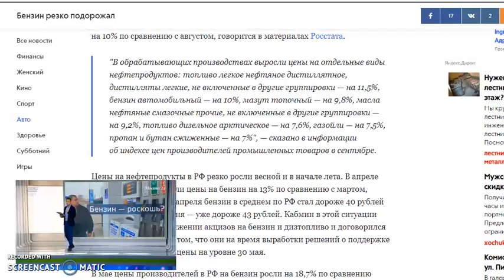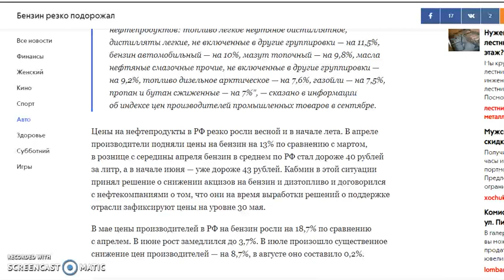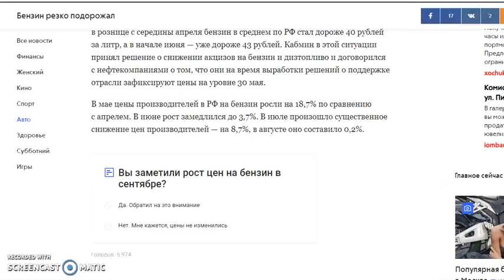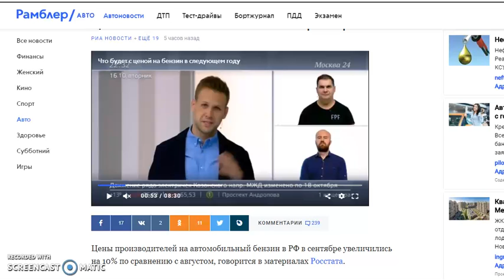Рост цен на бензин в 2018 году в России